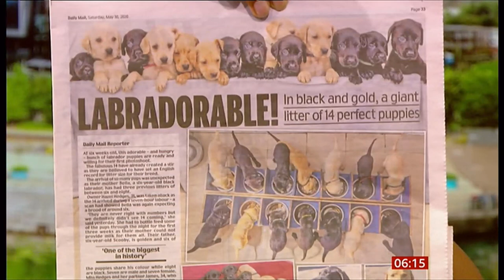Labradorable 14 (Labrador) puppies story (fun stuff) (UK) - BBC News - 30th May 2020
Here's a fun story of the day with 14 black and golden Labrador puppies photographed together.